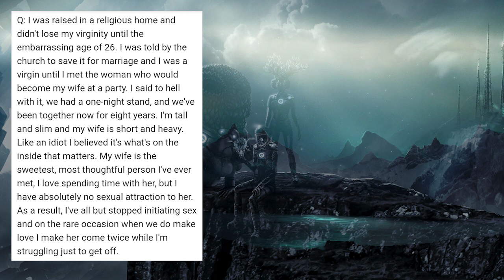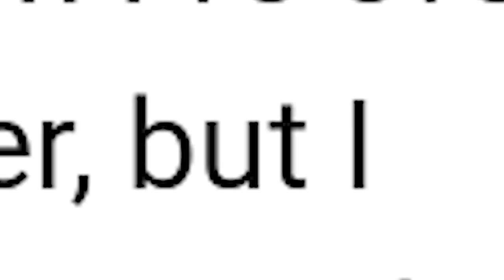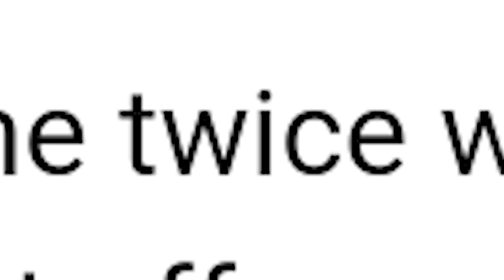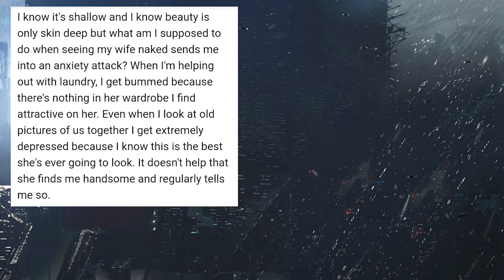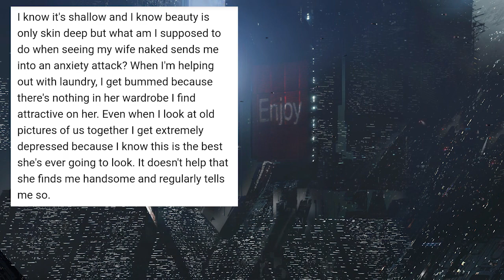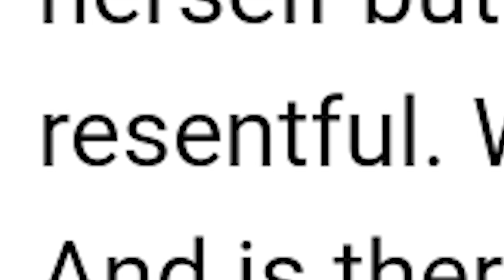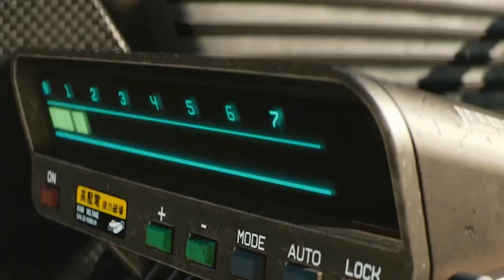How YOU Could End Up With A Wife You Don't Even Want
A wife you don't want, as Henry VIII once said "I Like Her NOT!" How YOU Could End Up With A Wife You Don't Even Want

Replicant Fish.